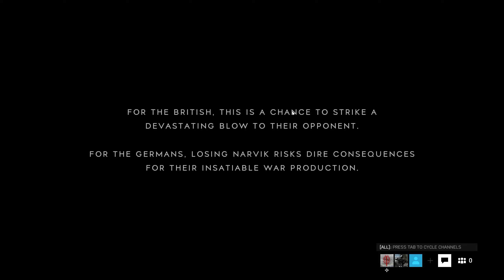Battlefield V 2019 04 16 04 27 02 01